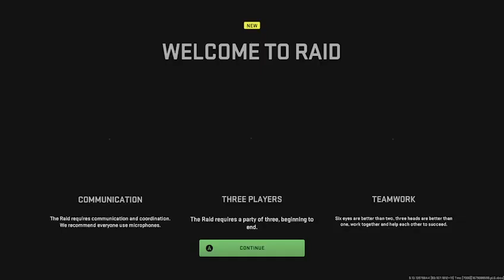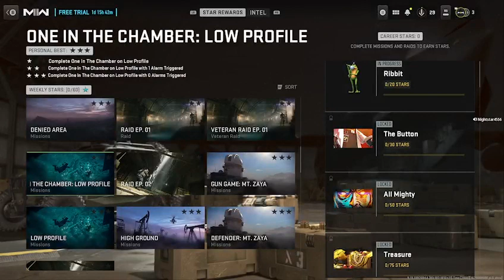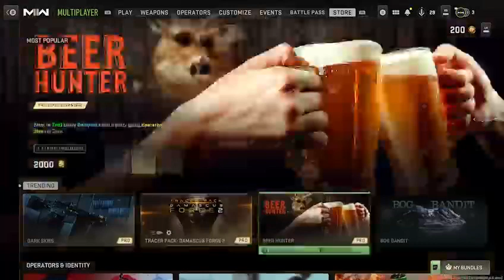Call of booty. Sex offenders